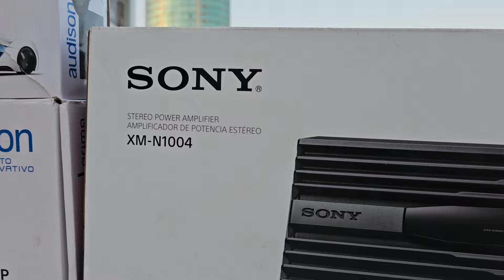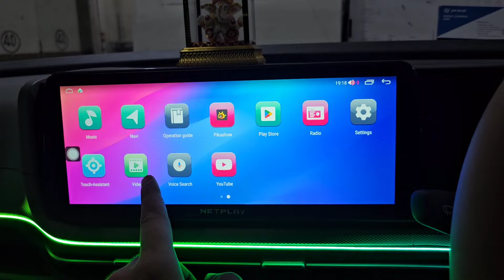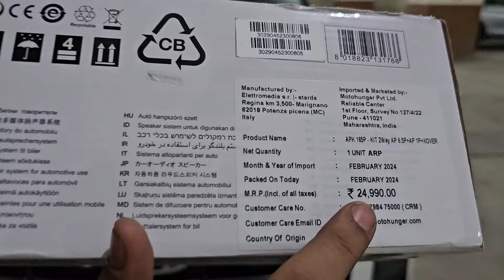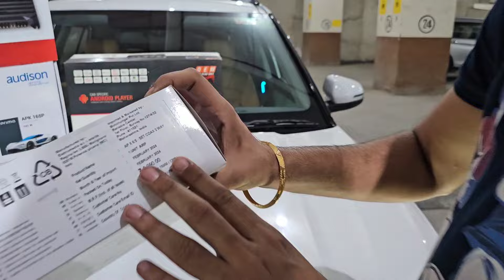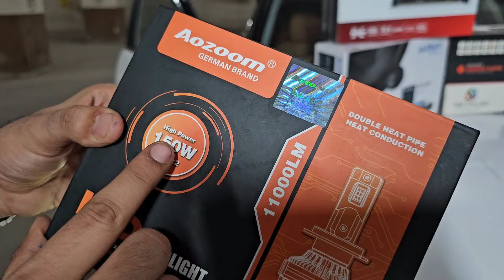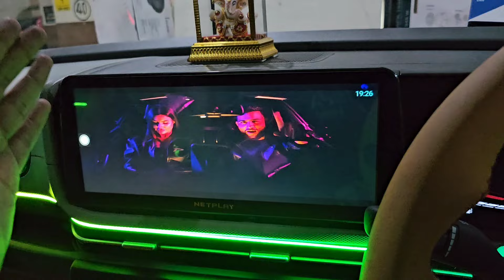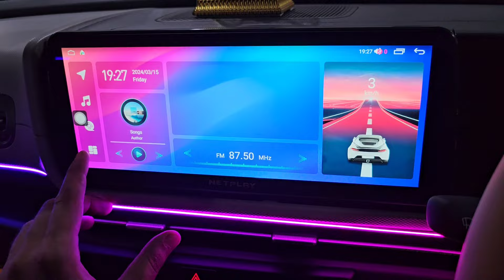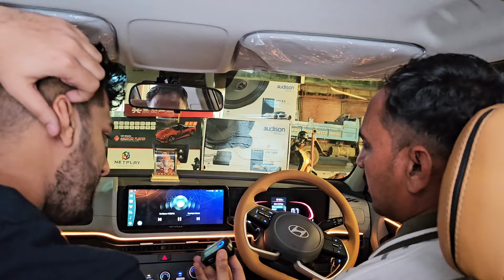HYUNDAI CRETA E MODEL UPGRADED WITH AUDISON PREMIUM AUDIO & RANGER BUMPER 📞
Location
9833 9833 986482 Anuj Mehta
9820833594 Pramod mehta